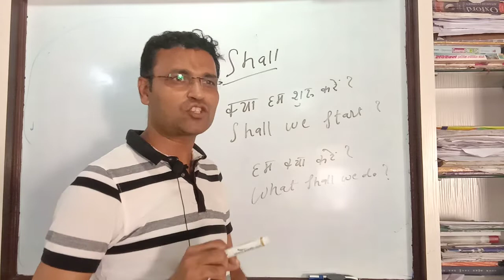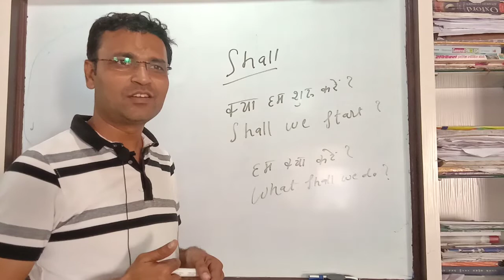Shall as a Modal Verb My Spoken Class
In this video l have taught the use of Shall